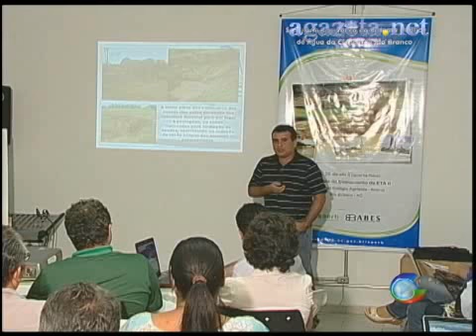Seminario sobre Água